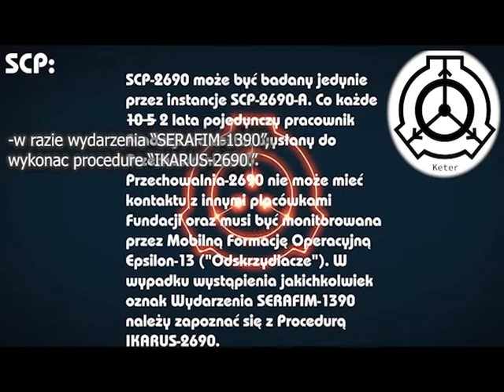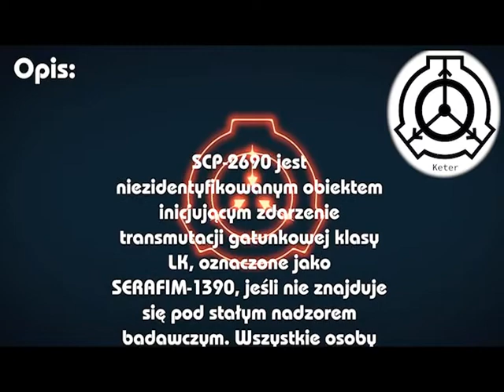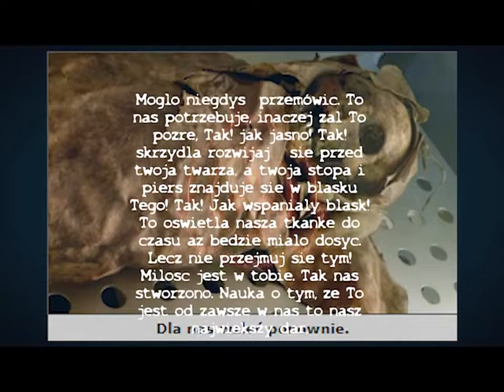"Język Anioła" - SCP 2690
SCP-2690 autorstwa: kinchtheknifeblade
tłumaczenie na j. polski: Turri